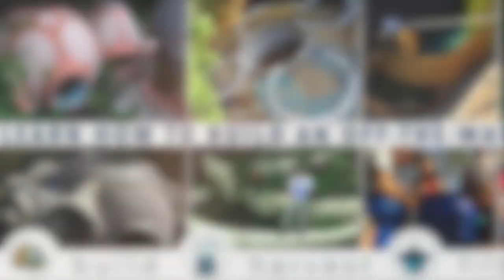Diverting Water Away from home & mould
In this video I will share how I connected my old french drain and redirected it to a new "CAVITY" in the ground so i can divert the water away to stop the mould.